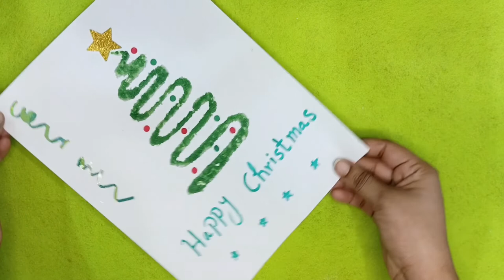Salt Art for Christmas |Salt Painting#saltart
Hi Everyone! Salt painting is an all-time favorite art activity that is loved by all ages from toddlers on up. Glue, salt, and watercolors are all you need for this simple art activity, also known as salty watercolors.
Materials Needed:
•White paper
•Glue
•Liquid watercolor paints
•Paint brush
•Salt
•Tray (to put salt in)
Instructions:
1.  Use the glue to draw any design you like
2.  Cover generously with salt and shake off excess
3. Use the watercolor to dab on color and watch it spread like magic!
4.  Let your creation dry overnight.  Salt paintings dry hard and crystalline.  It's such a cool effect!

For decoration ideas visit my new channel A2Z Events Decoration link in below